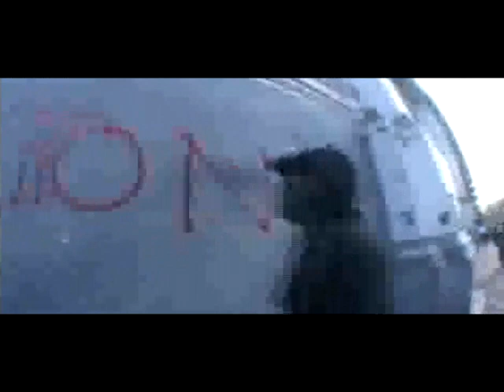INDECLINE - Riot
lndecline